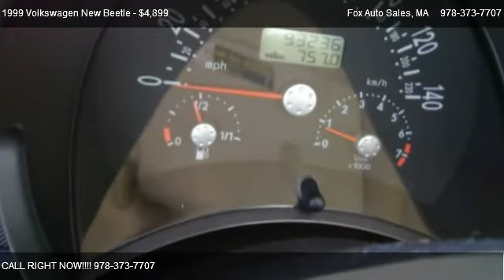Volkswagen New Beetle GLS @ Fox Auto Sales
Nice condition  Beetle with 93k miles,4cl,very good gas saver, clean leather interior, power windows, power Locks,AC,heat.
3 MONTHS 3K BUMPER TO BUMPER WARRANTY INCLUDES RENTAL CAR AND ROADSIDE ASSISTANCE.

|2 Door|2 Wheel Drive|Automatic Transmission|Front Wheel Drive|Manual Transmission|Fog lamps|Air Conditioning|Center Console|Cruise Control|Leather Seats|Power Mirrors|Power Seats|Power Steering|Power Windows|AM/FM Radio|Trip/Mileage Computer|Antilock Brakes|Driver Air Bag|Passenger Air Bag|